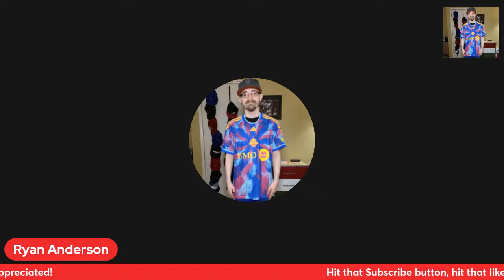Toronto FC Vs. Sporting Kansas City Livestream Watchalong Reaction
Join me as I watch and react to Toronto FC Vs. Sporting Kansas City!

Thank You to my YouTube Members!:
Mario Yepez
Ozan Kabak Yes He Played Centre Back
sheeptards 0
Hans Wolff
yeezus
Steve Girault
Daniel Young He-Him-His